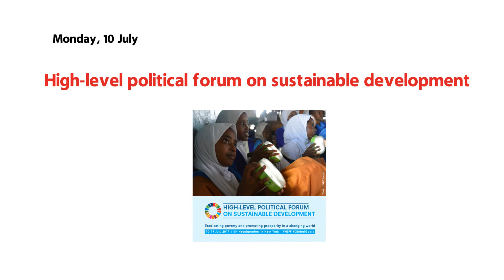The Week Ahead - starting from 10 July 2017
Highlights of UN events during the week of 10 July 2017, including High-level political forum on sustainable development, World Population Day, Security Council discusses situation in Syria and more.